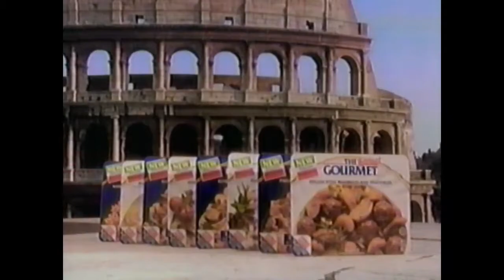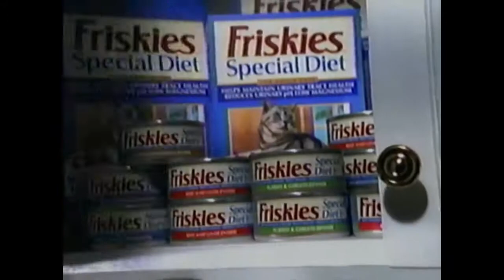WDBJ-7 (CBS) Commercial Breaks, June 1995 part 3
During "The Wright Verdicts"